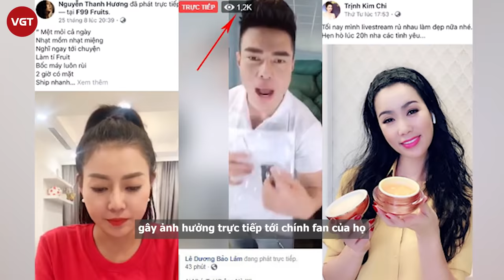Vợ Lê Dương Bảo Lâm bị phạt 51 triệu vì bán nước hoa giả, nam danh hài có động thái gây chú ý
Mới đây, cộng đồng mạng dậy sóng trước thông tin Quỳnh Quỳnh - vợ của danh hài Lê Dương Bảo Lâm bị cơ quan chức năng xử phạt. Cụ thể, cửa hàng do Quỳnh Quỳnh là người đại diện và kinh doanh hơn 10.300 sản phẩm mỹ phẩm các loại, là hàng hóa nhập khẩu có nhãn gốc tiếng nước ngoài nhưng không có nhãn phụ bằng tiếng Việt. Tổng giá trị hàng hóa vi phạm là 60,5 triệu đồng. Ngoài ra, vợ của "thánh livestream" đã bán 1.118 chai nước hoa có giá trị 29,5 triệu đồng là hàng hóa giả mạo nhãn hiệu Chanel, Gucci - 2 thương hiệu đã được bảo hộ độc quyền tại Việt Nam. Chính vì thế, cô không chỉ bị xử phạt hành chính, tiêu hủy hàng giả mạo mà còn bị đình chỉ hoạt động kinh doanh hàng hóa trong thời hạn 2 tháng.